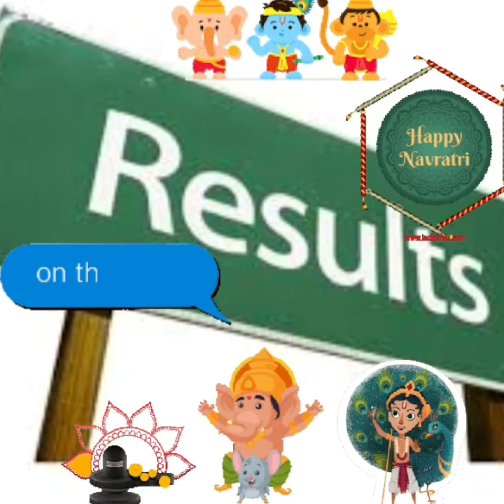Results of Contest Soon,Excited?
Results of Jillu nu oru Golu Contest 1&2 Soon